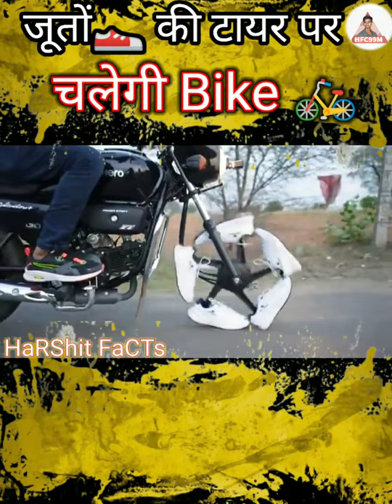अब जूतों 👟 की टायर पर चलेगी 🏍️Bike : crazy xyz bike experiment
crazy xyz bike experiment,
crazy xyz bike shoes,
अब जूतों 👟 की टायर पर चलेगी 🏍️Bike,
crazy xyz bike generator,
crazy xyz yellow bike,
crazy xyz yamaha mt 15 bike,
crazy xyz car and bike collection 2021,
crazy xyz 300 kg bike,
crazy xyz 4 wheel bike,
4 wheel bike crazy xyz,
crazy xyz 80cc bicycle,
crazy xyz 9 driver bike